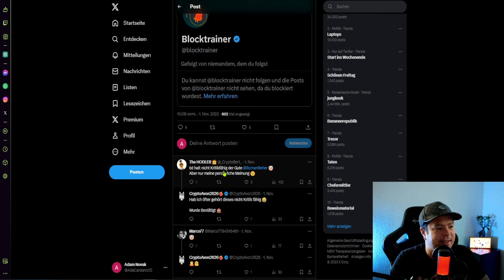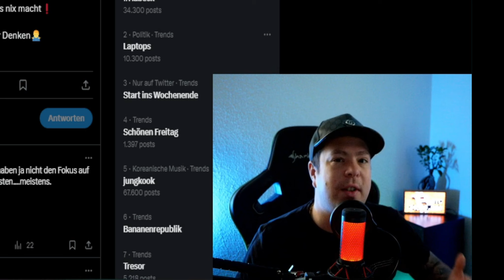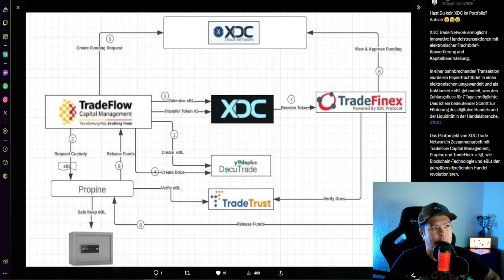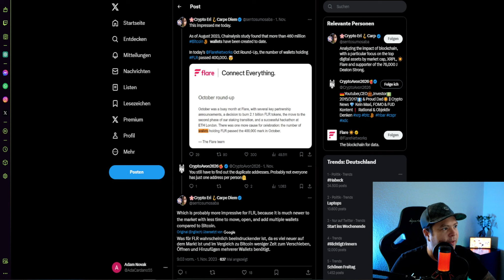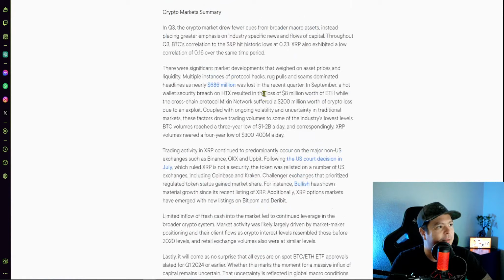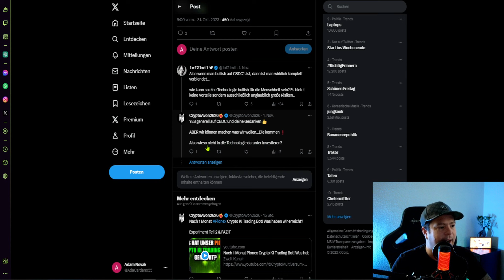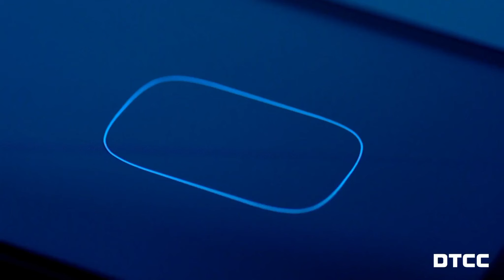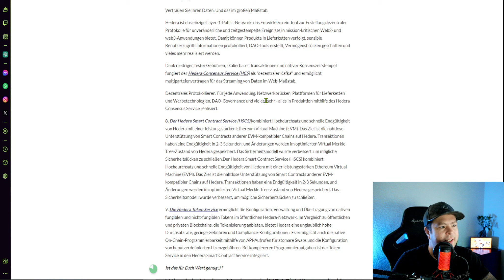Zerreißen sich Unternehmen um Hbar? XDC in dieser Nische Nr.1? Ripple Moralisch Schlecht? XRPL CBDC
▬▬▬ Empfehlungen! ▬▬▬▬▬▬▬▬▬▬

Börsen & Platformen von denen ich überzeugt bin & selber nutze

▬▬▬ Support & Spenden ▬▬▬▬▬▬▬▬▬▬▬

▬▬▬ Quellen  ▬▬▬▬▬▬▬▬▬▬▬

▬▬▬ Zeitstempel  ▬▬▬▬▬▬▬▬▬▬▬